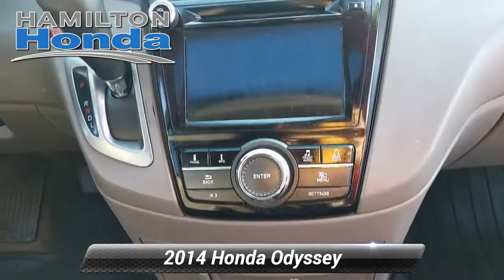Used 2014 Honda Odyssey EX-L, Hamilton Township, NJ 32049T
Hamilton Honda

Hamilton Honda is proud to offer this great-looking 2014 Honda Odyssey in Bronze. This vehicle comes with the following features; Rear Back Up Camera, Bluetooth Hands Free Cellphone.3 Month / Unlimited Miles, Preferred Limited Warranty. Vehicles 10 model years and newer with less than 100,000 miles are eligible for Preferred Coverage. See dealer for coverage details. Our Preferred Limited Warranty vehicles receive LIFETIME Car Washes*.Clean CARFAX.EX-L FWD 6-Speed Automatic 3.5L V6 SOHC i-VTEC 24VRecent Arrival! Odometer is 882 miles below market average! 19/28 City/Highway MPGAwards:* 2014 KBB.com 12 Best Family Cars * 2014 KBB.com Brand Image AwardsKelley Blue Book Brand Image Awards are based on the Brand Watch(tm) study from Kelley Blue Book Market Intelligence. Award calculated among non-luxury shoppers. Kelley Blue Book is a registered trademark of Kelley Blue Book Co., Inc.

[RLVID:33455:3c9390eacb82d0e0:cbc31e14aa9f1b77:1]